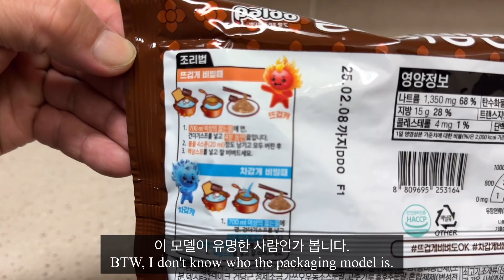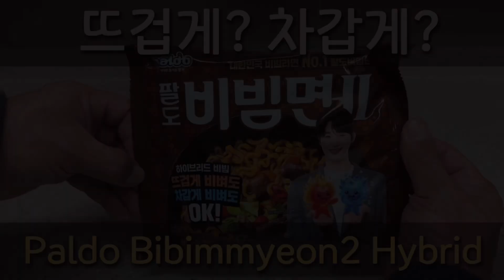(라면매니아) 차갑게 먹을까 뜨겁게 먹을까? 팔도비빔면2 하이브리드, Paldo Bibimmyeon 2 Hybrid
팔도 비빔면2가 출시되었네요. 그런데 하이브리드라니... 자동차도 아니고... 찬 거 뜨거운 거 모두 조리 가능하다고 합니다.

찬 비빔면, 뜨거운 비빔면, 어떤 맛일까요?
영상에서 확인해 주세요~

00:00 Paldo Bibimmyeon 2
01:47 Tasting Hot and Cold Bibimmyeon

Paldo Bibimmyeon 2 has been released. But it's hybrid? It's not even a car... It's said that you can cook hot or cold.

Cold bibimmyeon, hot bibimmyeon, what does it taste like?
Please check it out in the video.

BGM info
Chapter Paldo Bibimmyeon 2
Forest boy

Chapter Tasting Hot and Cold Bibimmyeon
A solitary street